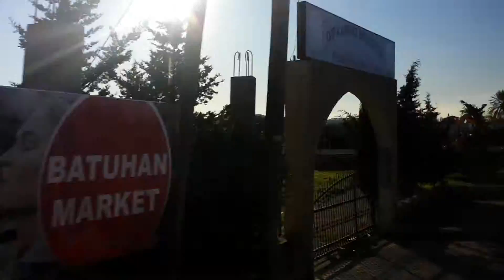ΟΔΟΙΠΟΡΙΚΌ ΓΟΝΕΩΝ ΠΡΟΔΗΜΟΤΙΚΗΣ ΑΜΜΟΧΩΣΤΟΥ ΣΤΟ ΡΙΖΟΚΑΡΠΑΣΟ ΑΠΟΣΤΟΛΟ ΑΝΔΡΕΑ(7)